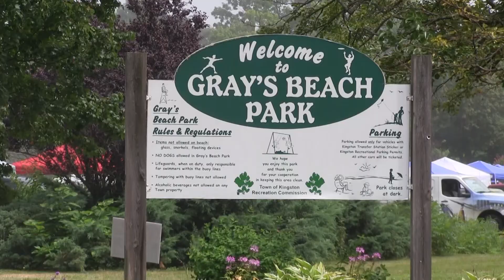PCN Preview Show 233 September August 24th 2017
PCN PACTV Community News PCN Preview Show 233 September August 24th 2017